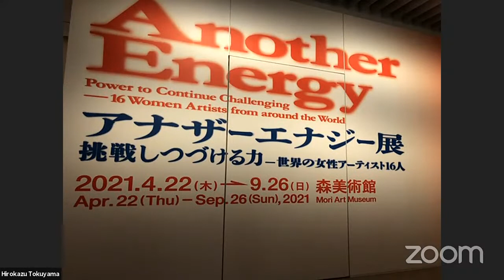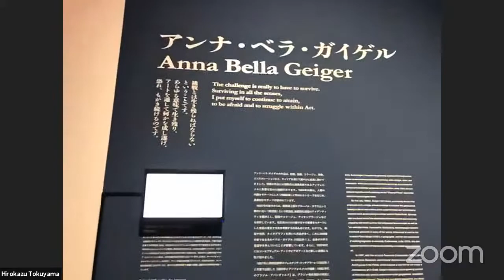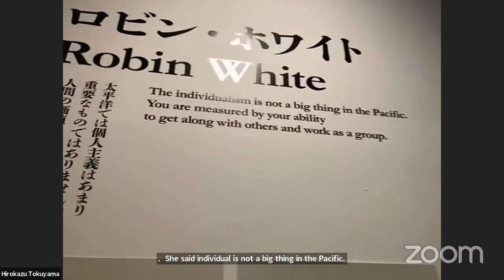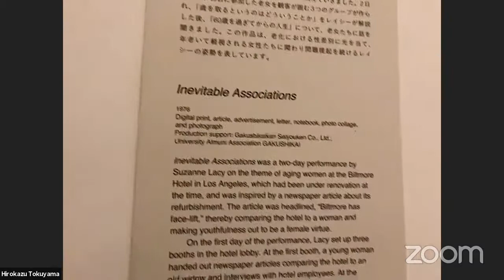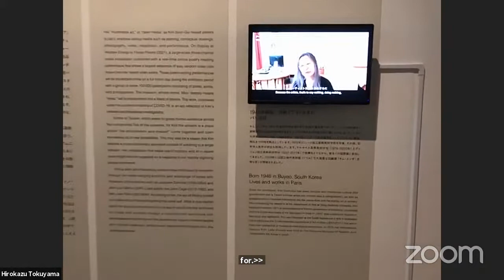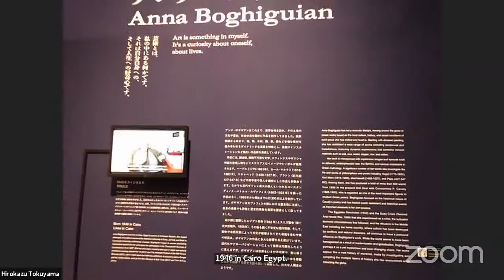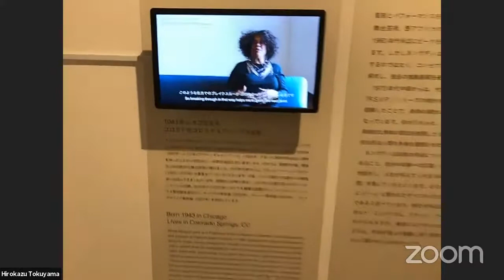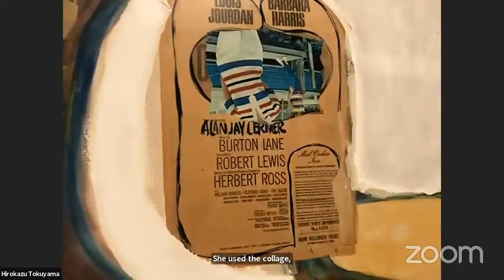Museum Crawl: Mori Art Museum, Tokyo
Join us for another stop in our journey around the globe! Let’s explore the exhibition Another Energy: Power to Continue Challenging - 16 Women Artists from around the World with Hirokazu Tokuyama, Associate Curator at the Mori Art Museum in Tokyo, Japan.

The Mori Art Museum is a contemporary art museum that primarily displays works by Asian artists and showcases a constantly changing lineup of exhibitions.